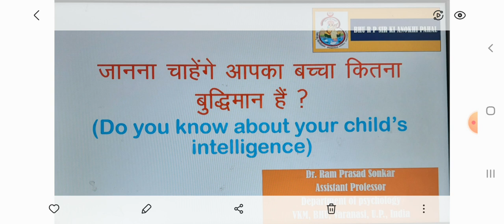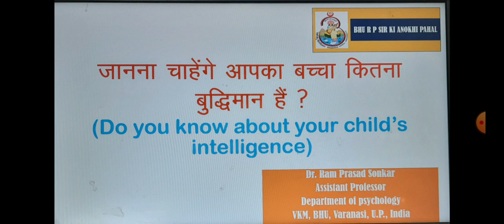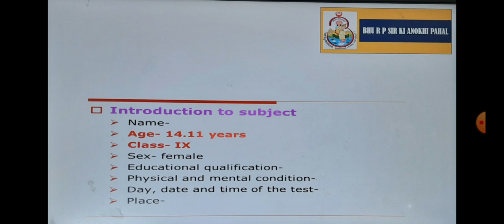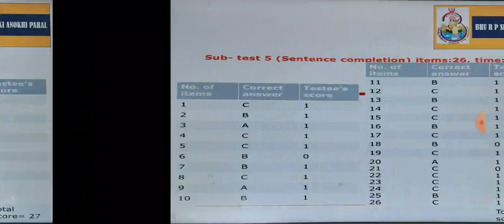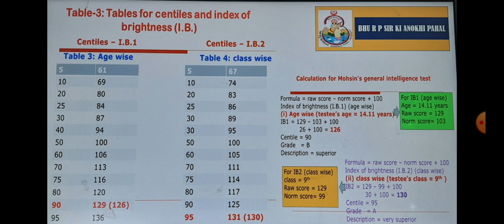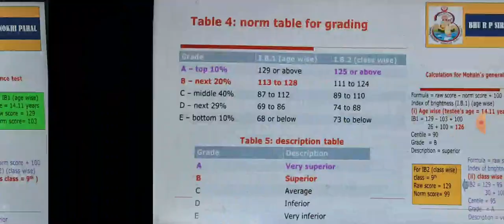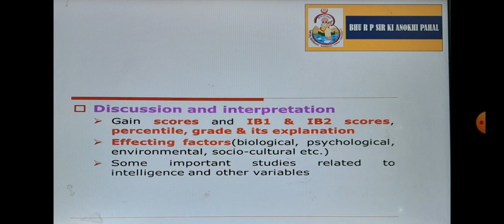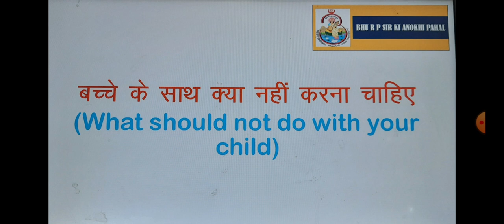PRACTICAL 1: MOHSIN GENERAL INTELLIGENCE TEST BY BHU PROFESSOR॥PSYCHOLOGY॥EDUCATION B Ed M Ed॥IGNOU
यह video बच्चों के intelligence मापन पर आधारित है I इसके आधार पर  class 6th to 11th तक के boys and girls दोनों के intelligence के बारे में जानकारी प्राप्त कर सकते हैं  यह लगभग 9 साल से लेकर 15 साल के बच्चों के लिए useful है I